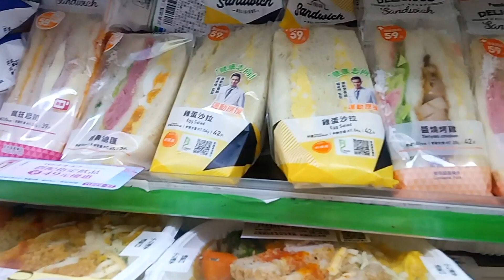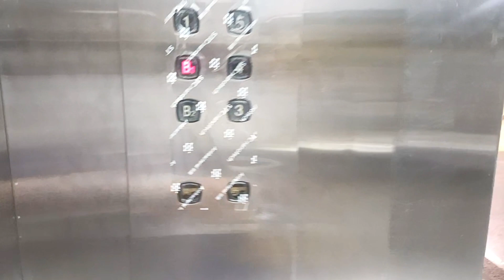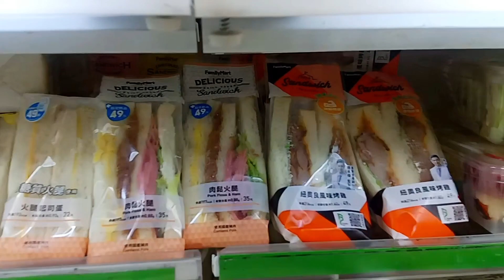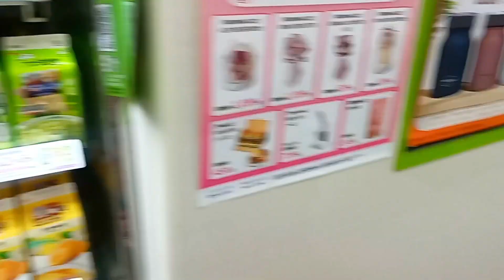RUTINITAS KU PAGI HARI⁉️ BELI SARAPAN UNTUK MAJIKAN‼️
Terimakasih banyak 🙏🙏

tkw taiwan
Tina XL
Manggala XL
Emak XL
Yayuk ciayo
Nifta ciayo88
Isayang 123
trima bae